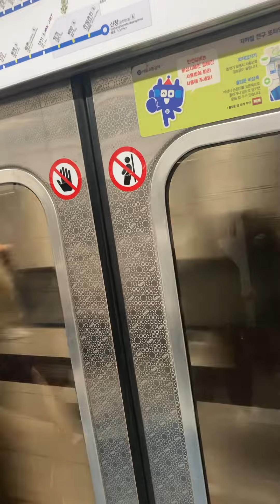111편성 1911호(1X47.1X48.1X49편성 중저항 비슷한 열차) 종로5가 종로3가 인천행 주행영상 2004년산